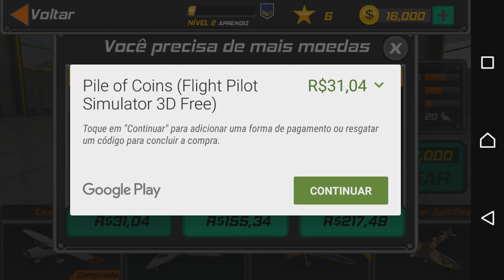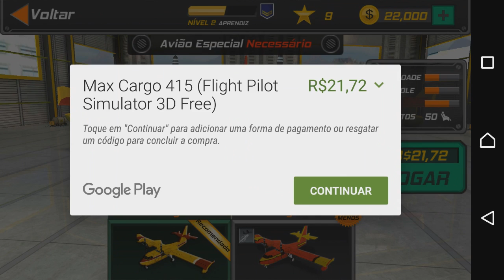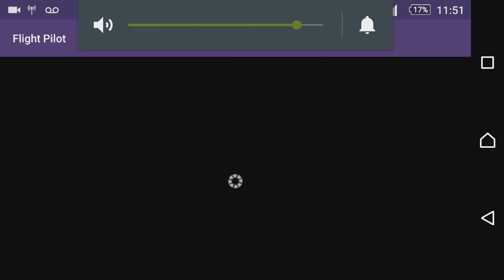Flight Pilot Simulator - GAMEPLAY ANDROID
O melhor jogo de Simulador de Voo do Google Play. DIVERSÃO totalmente garantida!